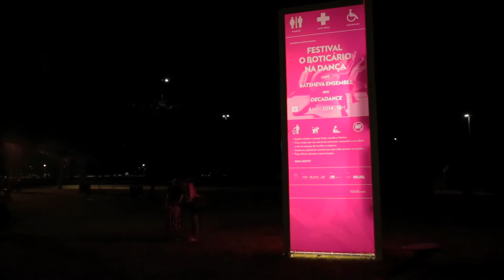Festival O Boticário na Dança 2014 - Batsheva Esemble ao ar livre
A cia israelense Batsheva Ensemble fez uma apresentação linda, emocionante, gratuita e ao ar livre, dia 4 de maio, no parque Ibirapuera, em São Paulo. Parte da programação do Festival O Boticário na Dança 2014, o espetáculo mexeu com as emoções do público. Aperte o play e sinta o clima!